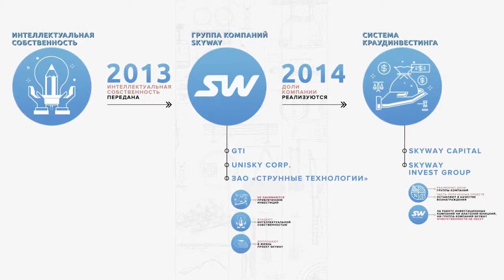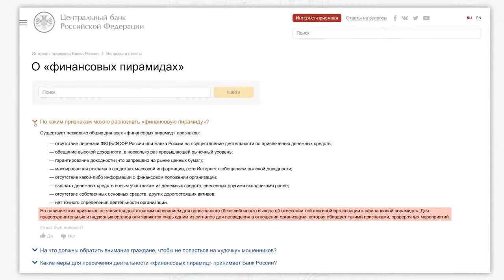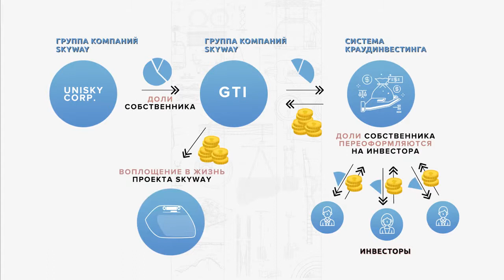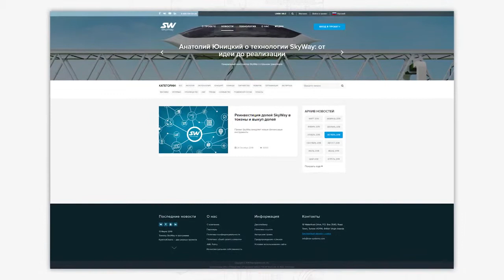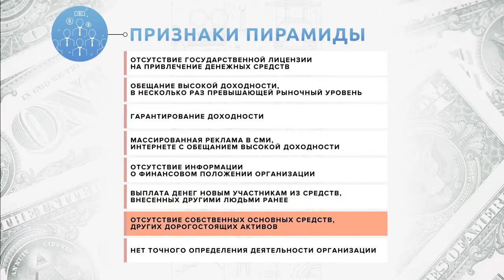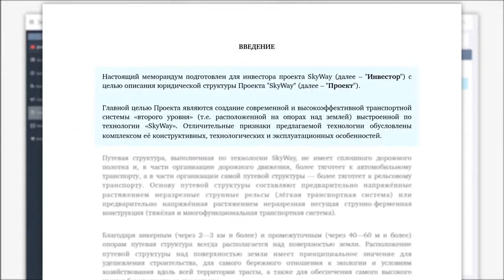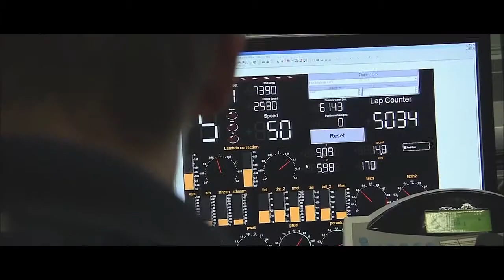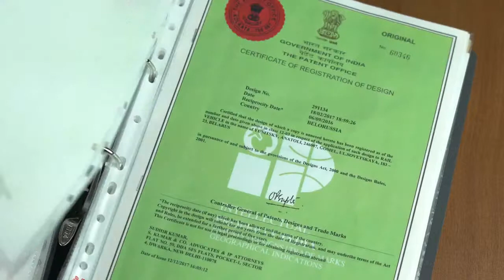SkyWay - это пирамида?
Sky Way - это финансовая пирамида или нет? Команда SkyWay всегда старается подробно и доходчиво ответить на подобные вопросы.